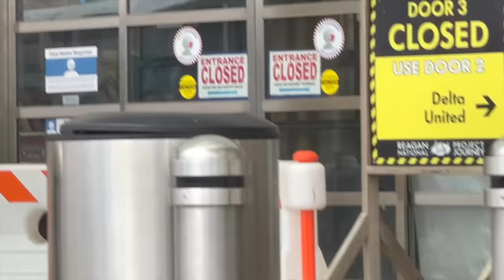My Sister Uber Pranked Me!!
In episode 108 of Carter’s Life, @CarterSharer Carter Sharer and @teamrar6854 Team RAR (@baileypayne Bailey Payne, @RyanPrunty Ryan Prunty, @StovesKitchen Stove’s Kitchen, @LizzyCapri Lizzy Capri and Carter Sharer) return back to the Sharer Fam House (Home of @StephenSharer Stephen Sharer, @GRACESHARER Grace Sharer, Otter, and Mama Sharer) where Carter used to do the nerf, dirt bikes, lambo sharergini, and RC cars videos. The weather back at the Carter sharer fam house is crazy, there is a rainbow, hail and rain. Mama sharer gives Carter a sharer fam house tour of her garden, then mama sharer tries to ship herself to Los Angeles just like in carter’s video I SHIPPED MYSELF 3,000 MILES IN A BOX: Los Angeles to Virginia!! Then Carter has to leave and say goodbye to the sharer fam house but grace pranks Carter sharer and pretends to be a fake Uber driver prank. Then Lizzy Capri picks up Carter Carzy and surprises him with a present and Carter surprises team rar. At the end of ep 108, Team RAR makes a custom drift go kart and drifts around right by the backyard pool on the backyard basketball court. If you enjoyed this episode of carters life comment